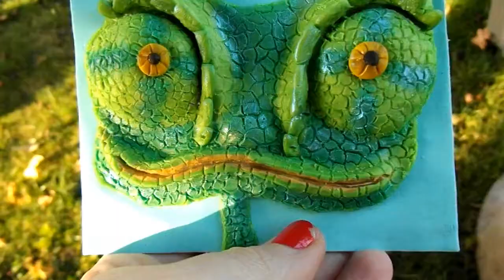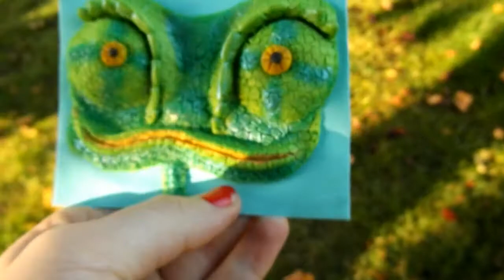[PAC #11 ] Participation au concours de Libebulle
Si tu veux plus de renseignements, clic !

Aujourd'hui on se retrouve pour ma participation au concours de Libebulle. J'espère que ces créations vous plairont ! Je vous dis à très vite !

N'hésitez pas à laisser un petit commentaire.

Merci pour visionnage.

* Les articles mentionnés:

Porte clés Spiderman

Porte clés Captain America

Toutes mes créations sont disponibles dans mes boutiques.